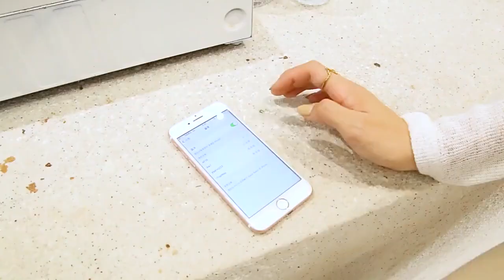👗siddiqa collection 👗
Video from Siddiqa collection

*Wireless headphone  ✍Features: 👉Model:P47 👉Memory card supported 👉Bluetooth version:5.0+EDR 👉RANGE : 10 meters 👉Talk time : 6 hours 👉Stand by time : up to 15 hours 👉Noise reduction & pause option 👉Volume adujust option 👉Mode:Fm/line in(Aux)/bluetooth 👉Forward / backward selection.  Rs 1150-/*